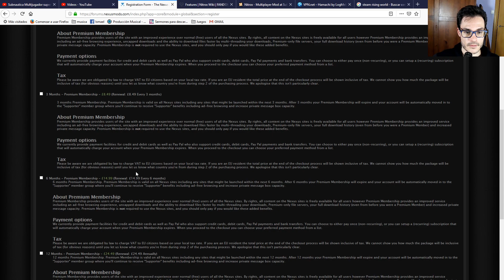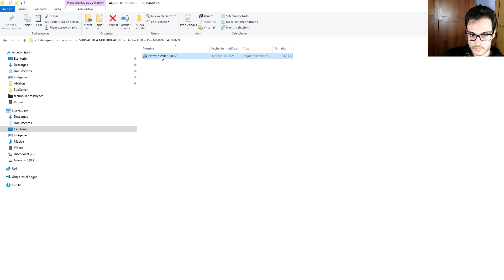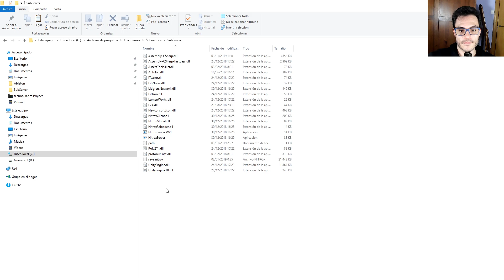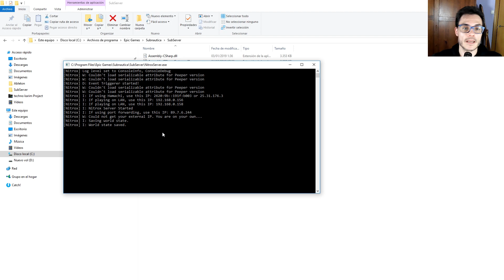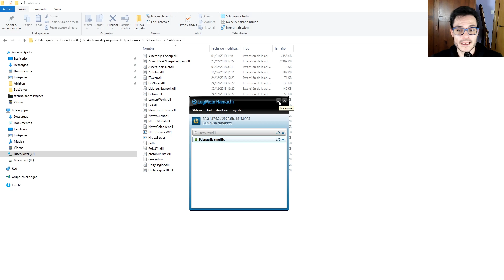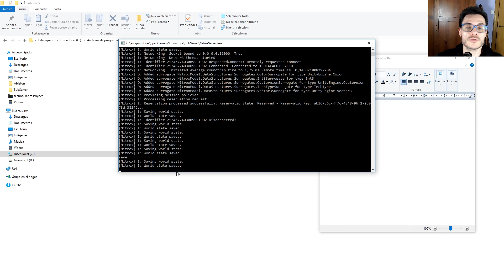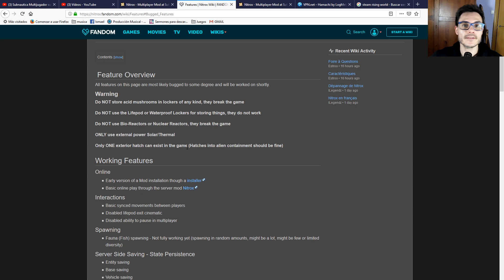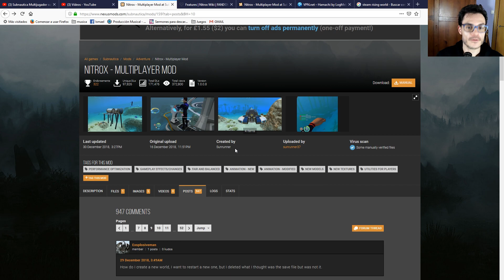Como jugar Subnautica Multijugador desde Epic Games | Guia en Español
Con esta guia podrás jugar a Subnautica con un amigo en el modo historia o supervivencia. Te enseño como funciona el ultimo mod multijugador llamado Nitrox, para que tú mismo lo pruebes.